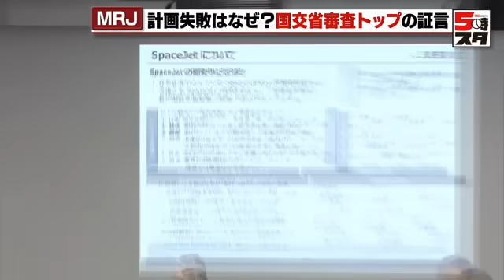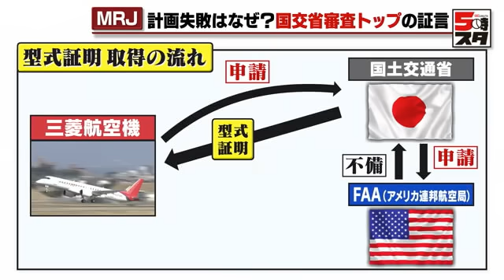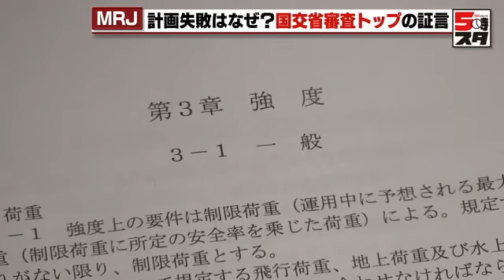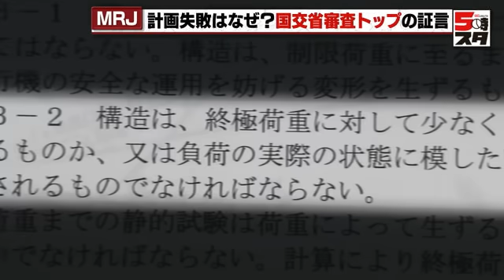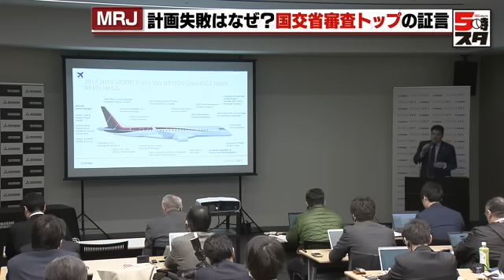【MRJ計画中止】国交省の審査トップが証言 審査現場は「最後の最後まで混乱が続いていた」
愛知を拠点に三菱航空機が開発していた国産初のジェット旅客機「スペースジェット」。かつてはMRJと呼ばれ、ニッポンの航空産業の中核として量産化が期待されていましたが2023年2月、ついに計画の中止が発表されました。夢の開発プロジェクトがなぜ頓挫したのか。国交省の審査トップが証言しました。

開発中止の判断に至った理由は、機体の安全性に関する「お墨付き」、「型式証明」が取得できなかったためでした。

型式証明を取るには、その機体を飛ばす国ごとに審査を受けなければなりません。日本の型式証明を発行するのは国土交通省です。

▼審査センターのトップが振り返る
国土交通省、航空機技術審査センターの清水哲 所長は、2021年から計画中止までの約2年、スペースジェットの審査を担当していました。

国交省 清水 所長：
「型式証明は設計が安全である、環境適合性を満たしているか、すべてが適合したことを確認できないと型式証明は出せません」

日本の型式証明を取得するには、操縦性、主翼などの構造、電気系統の電装などあわせて9つの分野で審査を受け、それにすべて合格しなくてはいけません。

‹9つの分野›
●飛行性：性能、操縦性、安定性
●構造：主翼、胴体、尾翼
●機装：操縦系統、与圧系統、油圧系統
●客室安全：座席、耐火性、非常脱出
●動装：エンジン、燃料系統
●電装：電気系統、飛行計画、航法装置
●安全性評価：安全性評価、開発保証
●製造：製造品質、委託先管理
●認定事業場：認定事業場、管理監督

ただスペースジェットの場合、三菱航空機から国土交通省に、ある「申し出」があったといいます。

清水 所長：
「国土交通省航空局が設計国、製造国の政府としてスペースジェットが安全であり、かつ環境適合性を持っていることを一義的に証明する責任を負っている。その上で、スペースジェットの場合、アメリカに輸出することを三菱重工が考えていたので、併せてアメリカの航空局であるFAAに対しても型式証明の申請をしていた」

一般的にはまず製造国の日本が安全を確認し、型式証明を発行。その上で、輸出先のアメリカに型式証明を申請します。

仮にこの時、アメリカ側から機体の設計変更を求められれば、対応しなければなりません。このため三菱航空機は、日本とアメリカの両国で並行して審査を受け、まとめて両国の型式証明を取得しようと考えたのです。

▼最後まで混乱が続く
2016年、アメリカのワシントン州、モーゼスレイクの飛行場にMRJの試作機が運ばれました。ここで三菱航空機は、型式証明取得のための様々な試験を重ねました。

ところが、審査の現場は最後の最後まで混乱が続いていたと清水さんは話します。

――国交省として型式証明は出せないレベルでしたか？

清水 所長：
「その判断ができるところまで、まだいっていなかった。そこまで審査や開発が進んでいない状況」

――何合目まで到達していましたか？

清水 所長：
「途中で試験に失敗すれば、また設計にフィードバック（戻す）しますので、そこでまた（提出する）文章の数が増えます。何合目かは一概には。少なくとも10合目には達していない」

▼証明の方法は示されていなかった
清水所長が担当していた2021年の段階でもなお、その状態。型式証明の審査とはどのようなものだったのか。

こちらは（画像）国土交通省の耐空性審査要領の一部。第3章の強度の項目には、次のような記載があります。

【構造は終極荷重に対して少なくとも3秒間は破壊することなく耐えるものか、又は負荷の実際の状態に模した動的試験によって十分な強度が証明されるものでなければならない。】

つまり、終極荷重、飛行中の機体にかかる最大値の1.5倍の荷重を加えても、3秒以上耐えられることを証明しなければならない。という意味です。

ただその証明の方法は示されていません。

清水 所長：
「我々からここの部分はダメですと言った時に、我々が想定している内容ではない直し方をしてくることは当然ございます」

▼知見の不足で手戻りが発生
――三菱航空機に知見がないと感じる部分はありましたか？

清水 所長：
「あまり申し上げると審査の個別の話になってしまうので申し上げられませんけれども………

そうですね………。

それ（知見不足）で、手戻りが起こってしまったと思い当たる節はあります」

三菱重工が国土交通省に型式証明の申請をしたのは2007年。そこから2023年までの16年間に6度にわたって機体の大幅な設計変更が行われました。

しかしそれでも、型式証明は手に入りませんでした。それが現実でした。

清水 所長：
「（計画中止は）事業性が見い出せなくなったと説明されています。続けていれば、（型式証明は）取れたのだろうと思います。個人的には」